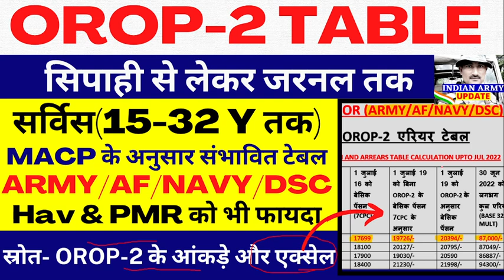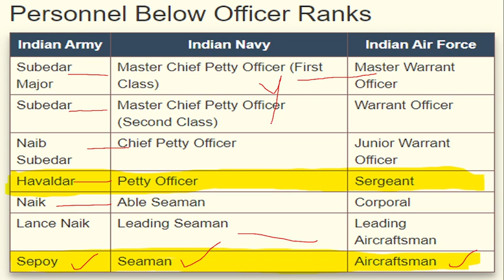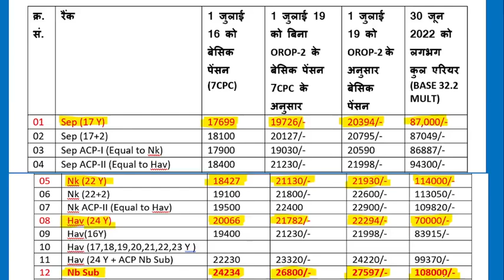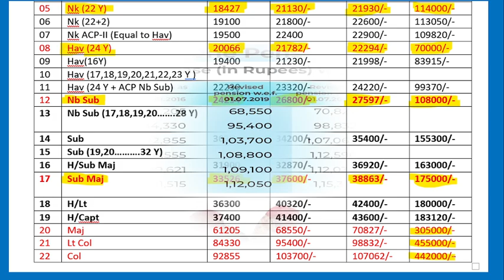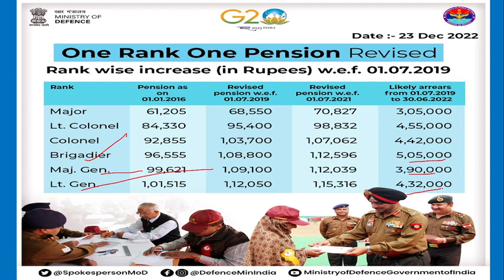पहली बार-OROP-2 TABLE सिपाही से लेकर जरनल तक सर्विस (15-32 Y तक), MACP टेबल | Hav & PMR को भी फायदा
IMPORTANT LINKS
NOTIFICATION-

100% EX- SERVICEMEN JOB/ ONLY FOR EX-SERVICEMEN JOB